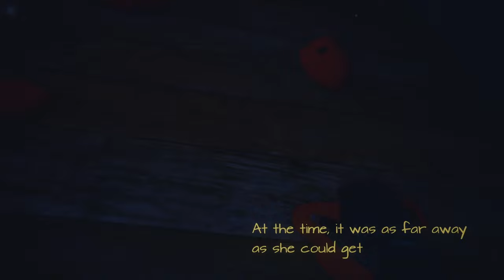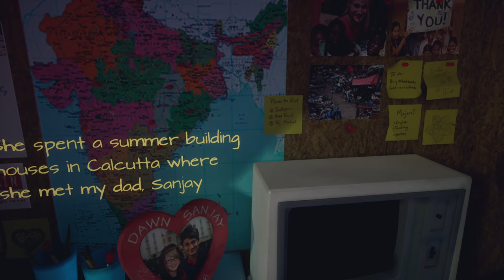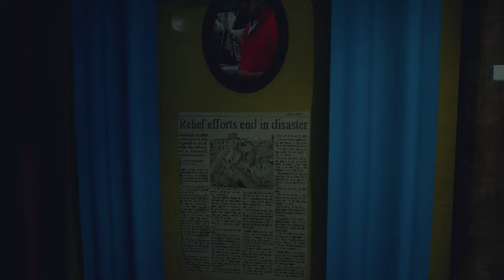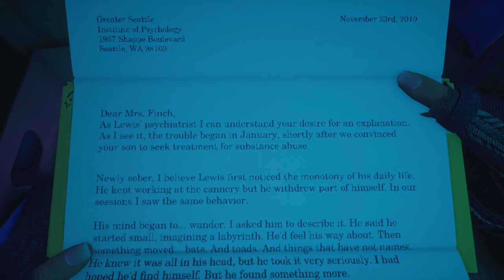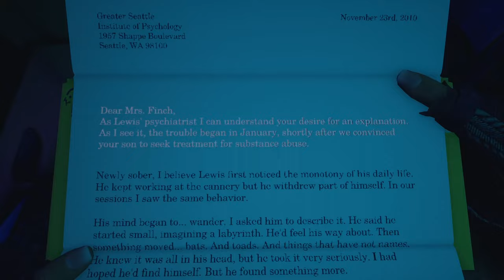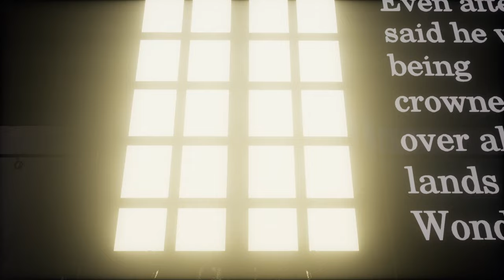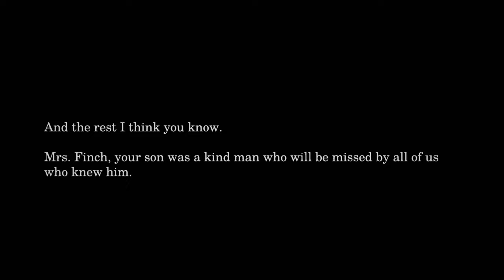What Remains of Edith Finch 2017 | Part 6 | Milton & Lewis | Full Game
Ediths Brothers Milton and Lewis!

What Remains of Edith Finch is a first-person exploration video game developed by Giant Sparrow and published by Annapurna Interactive. The game was released in April 2017 for Microsoft Windows, PlayStation 4, and Xbox One; for Nintendo Switch in 2019; for iOS in 2021; and for PlayStation 5 and Xbox Series X/S in 2022.

The story follows the seventeen-year-old Edith Finch, the last surviving member of her family, as she returns to her ancestral home for the first time in seven years. Reexploring the house, she uncovers her family's mysterious past and learns about the series of deaths that eventually caused the complete collapse of her family structure. The game is presented as an interconnected anthology, and, utilizing unique mediums from varying perspectives, the story is told through a series of vignettes; however, the player is made to doubt the authenticity of each story being told.

What Remains of Edith Finch received critical acclaim, receiving praise for its immersive storytelling, characters, and presentation; and is considered an example of video games as an art form. Among other awards and nominations, It won British Academy Games Award for Best Game 2017 and the Best Narrative category at both The Game Awards 2017 and the 2018 Game Developers Choice Awards.